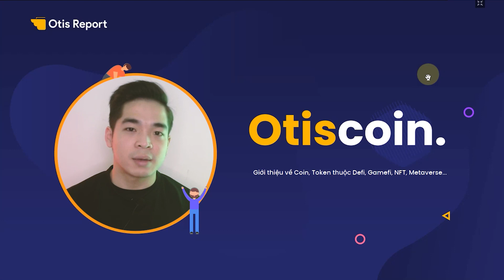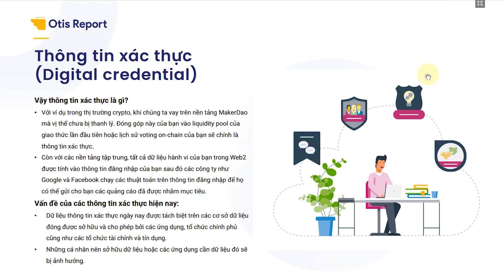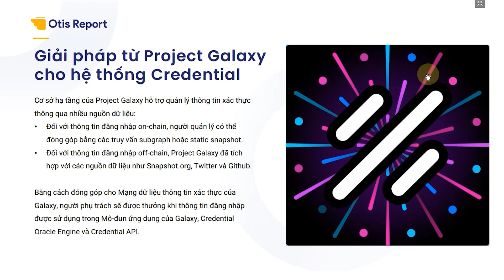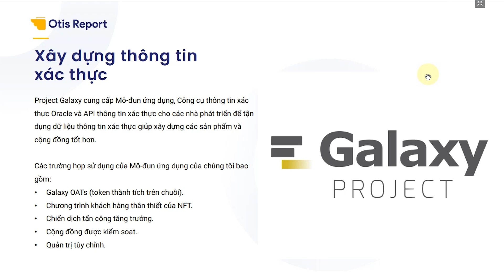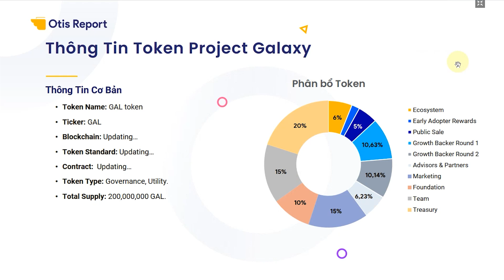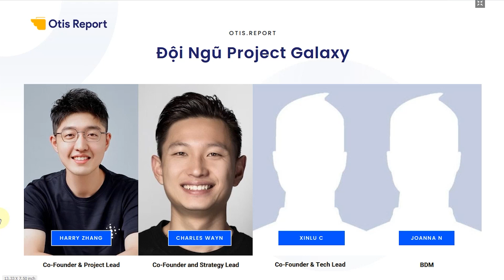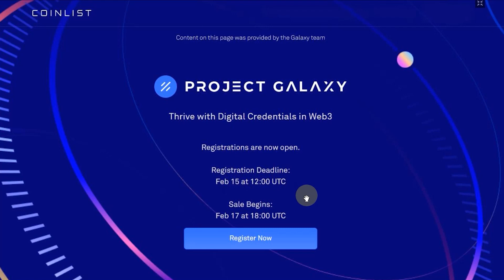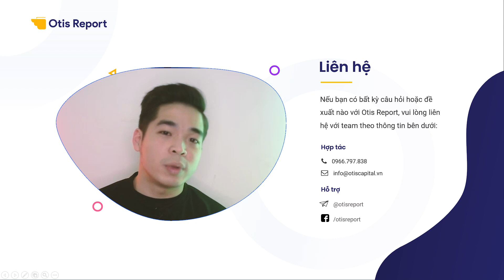Project Galaxy là gì? | Có nên mua GAL coin trên Binance?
Dự án Project Galaxy (GAL)  là một dự án khá ấn tượng về mảng phát triển mạng dữ liệu thông tin xác thực hàng đầu dành cho web3 nhân được sự đầu tư đến từ nhiều tên tuổi lớn trong thị trường.
Hiện tại dự án đã có sản phẩm trên trang web chính thức của dự án, bạn có thể trải nghiệm nó. Lưu ý, đây không phải là lời khuyên đầu tư, bạn hãy cân nhắc kỹ trước khi đưa ra quyết định của bản thân.
LƯU Ý:
⚠ Mọi nội dung trên kênh Youtube này đều mang tính chất giáo dục và không được coi là lời khuyên đầu tư.
⚠ Đội ngũ Otis Report không bao giờ nhắn tin cho bạn trước và kêu gọi bạn đầu tư vào bất kỳ dự án nào. Hãy cẩn trọng trước những tin nhắn lừa đảo.
© Bản quyền thuộc về Otis Capital & Otis.Report
© Copyright by Otis Capital & Otis.Report. Please do not Reup